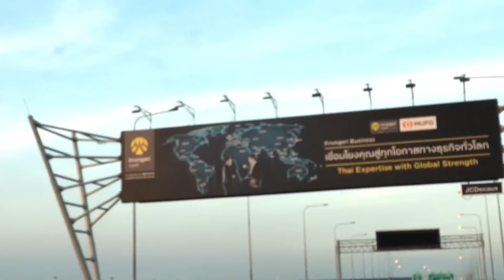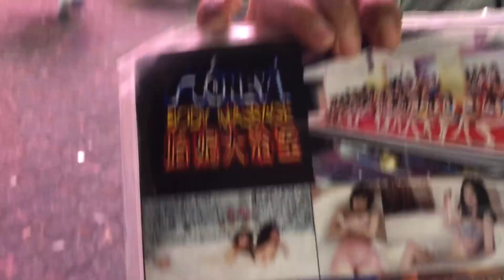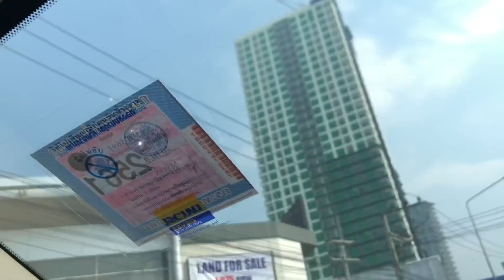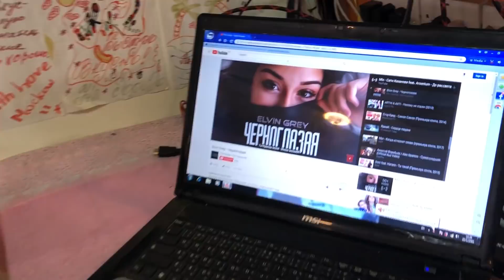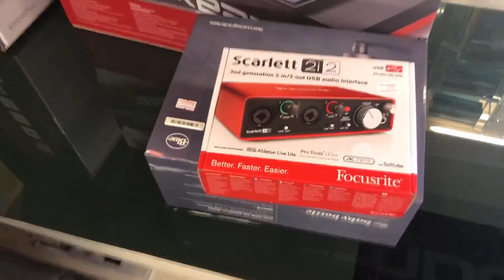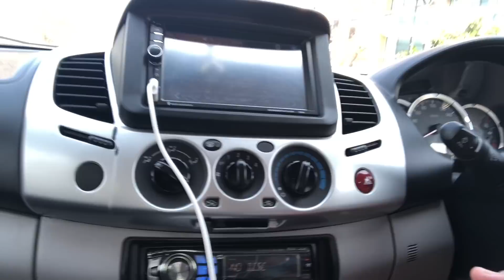VLOG1_Thailand: открыл творческий дом в королевстве Тайланд . Новое Тату. Съемки крутого клипа.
Первый выпуск моего блога. В нем я расскажу, как я стал блогером, открыл творческий дом в королевстве Тайланд, сделал тату и снял клип.